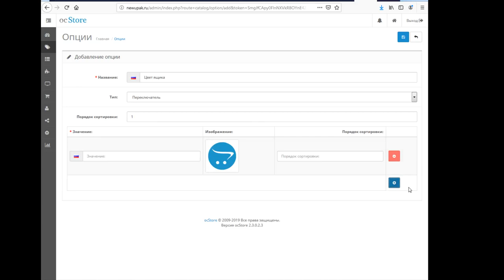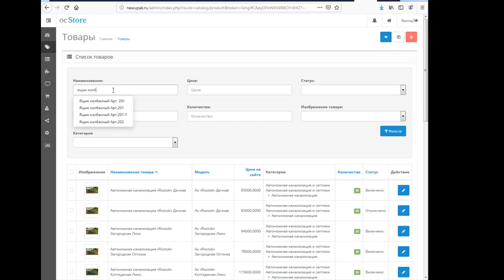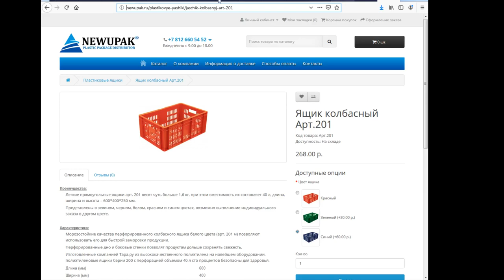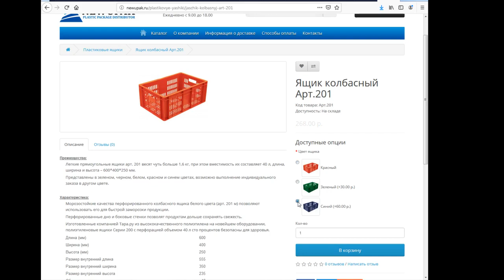Создание и настройка опции у товара